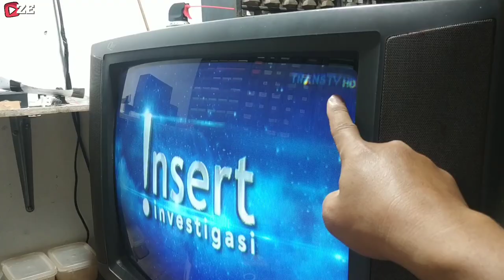TV cina gambar getar denyut naik turun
kerusakan seperti ini memang di rangkaian vertikalnya,tapi bukan di area vertikal out seperti pada umumnya,bukan ic vertikalnya,bukan resistornya,bukan elkonya,,,tapi kerusakan ini di area oscilator vertikal, dan komponen inilah yg rusak,selamat menonton,,,semoga bermanfaat.